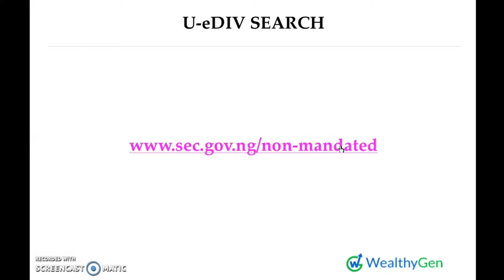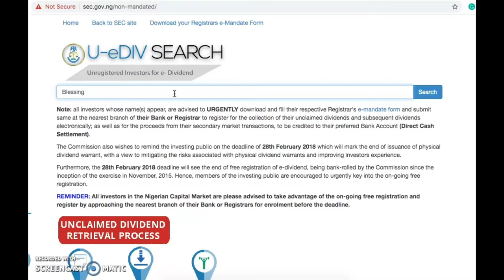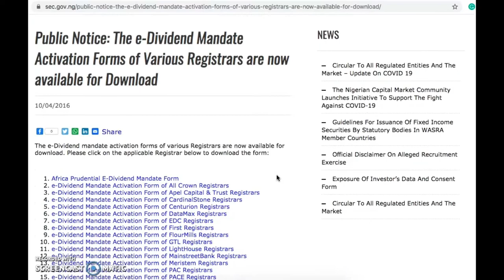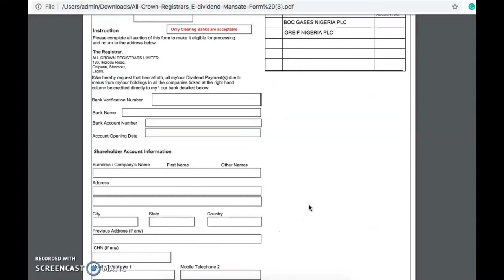How to Collect Unclaimed Dividends in Nigeria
There are billions of unclaimed dividends in the Nigerian stock market. This video shows you step-by-step on how to check if you or your loved ones have unclaimed dividends and how to claim them.

- How to check for unclaimed dividends
- How to check for your shares in Nigeria
- Unclaimed dividends in Nigeria
- How to claim past dividends in Nigeria
- How to register for the e-dividend mandate